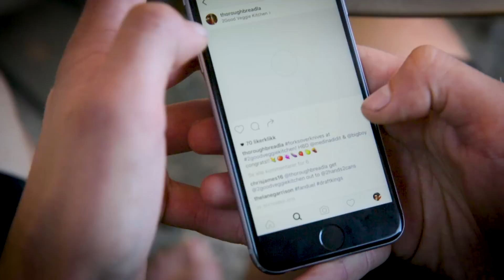Ep. 3 | Demo-innspilling med bransjens beste produsent | Skinny E i LA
Bli med på reisen når Skinny E drar til Hollywood for å oppfylle drømmen om å bli raplegende 🔥

Skinny E har enda ikke fått sin store breakthrough som rapartist i Norge. Nå har Fredrikstad-artisten sluttet i jobben, slått opp med dama og solgt leiligheten for å satse 100% på rapkarrieren.

I seriens tredje episode besøker Skinny E rapartist og multikunstner André Eriksen i håp om å få inspirasjon og hjelp til å mekke noen heftige beats. Nå som karrieren begynner å ta form, er det også viktig å ha en manager på plass. Vi blir med Skinny E i møtet med en potensiell artist manager, og drar til studio for å spille inn demo.

Episoder slippes hver torsdag her på Loff – våren 2022.

Følg oss på Instagram og TikTok for mer innhold:
– Loff.no
– Skinnyeofficial

Regissør
Magnus Norsted
Christoffer Wæraas Pettersen

Foto
Christoffer Wæraas Pettersen
Magnus Norsted

Lyd
Mikkel Graham Guttormsen

Innspillingsleder
Mikkel Graham Guttormsen

Konsept
Lucky View

Klipp
Magnus Borka Kloster-Jensen
Christoffer Wæraas Pettersen
Magnus Norsted

Produsent
Christoffer Wæraas Pettersen
Mikkel Graham Guttormsen

Aktør
Emil André Wæraas Pettersen

SoMe
Loff